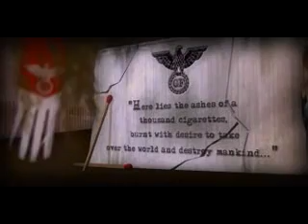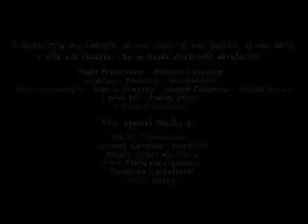Life in Smoke - Una Vita in Fumo (English Version).flv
Life in Smoke, is a shortfilm against active and passive smoking.
Phil, a man like everyone else yet different, has a mother that smokes. He has an unusual experience of meeting